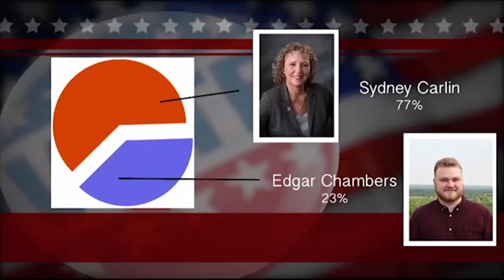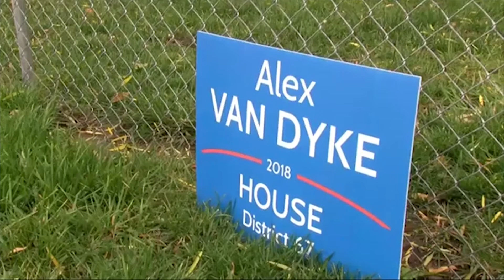District 66 and 67 Election Results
While votes trickled in on Tuesday night, it became clear early on who would represent the 66th and 67th districts in the Kansas State House of Representatives. Republican incumbent Tom Phillips will continue to support the 67th district, while democrat Sydney Carlin will work on the behalf of the 66th.